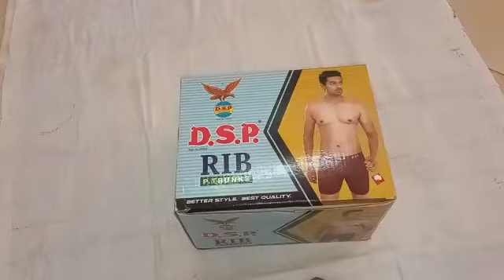D.S.P. Men's Rib Pocket Trunks